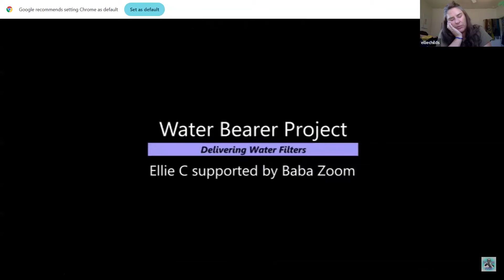A Conversation about post-Helene Asheville, Nov 16, 2024, live on Baba Zoom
A meeting with Molly Irani, Inga Savage, Ellie Childs and Angela Lee Chen about how events in Asheville transpired post-Helene and the service opportunities each found in the situation.

This conversation is 7 weeks out from the storm - Angela incorrectly says 6 weeks in the video.

PS here is the link to the Virtual Holiday Bazaar. Items will be either from Asheville area businesses (who will receive full sale value) or other vendors who will contribute a significant portion to the Baba Zoom Hurricane Relief Fund. Here is the link (you may safely donate to this site, or the Bazaar items are under the "Auction" tab)

Hosted by Angela Lee Chen in Myrtle Beach